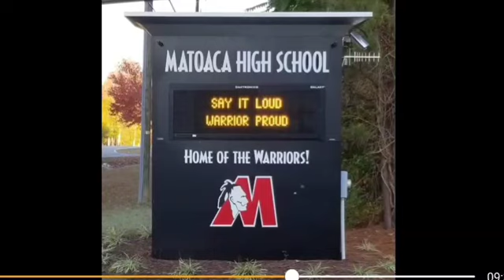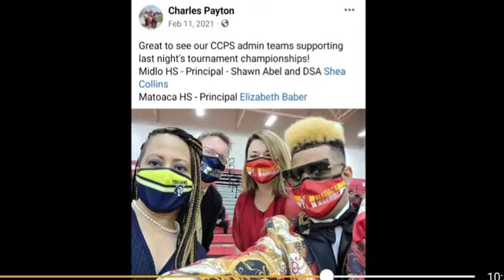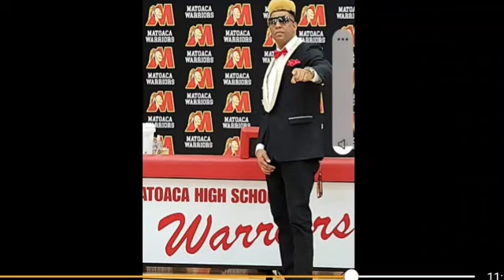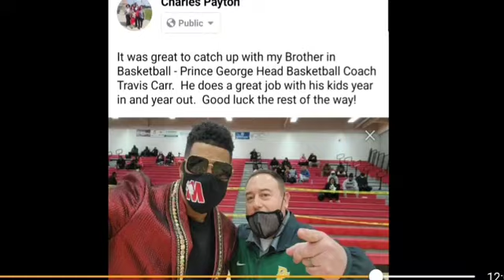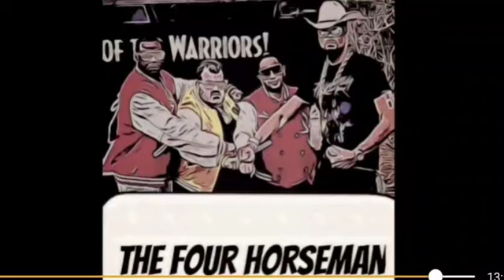rough draft 1